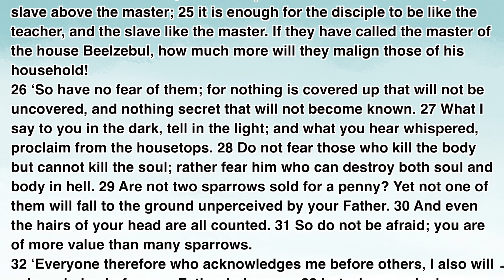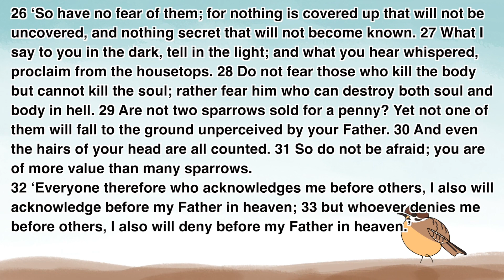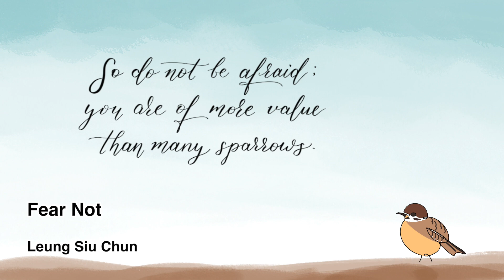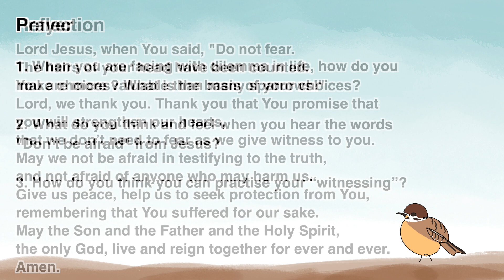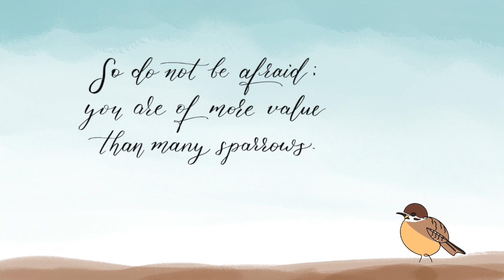“The Daily Word” 2023.07.15 The Season of Pentecost